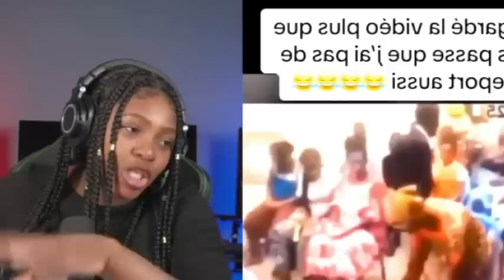FOUCO PREMYE LE 17 JUIN 2023 IZO FACHE...HAITI PRAL KRAZE PLAT